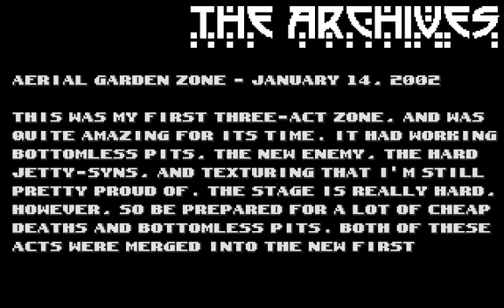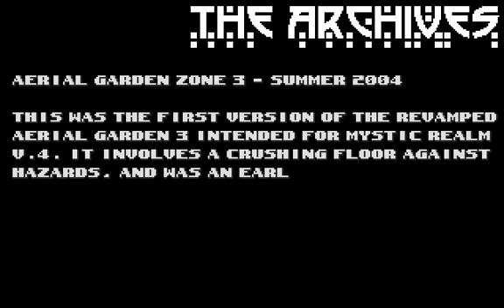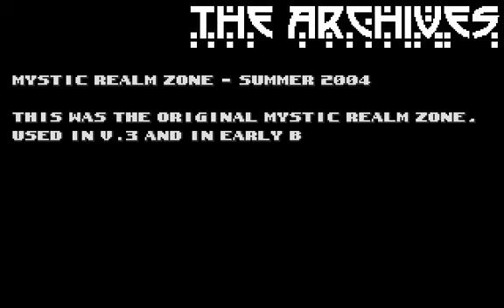SRB2 Mystic Realm The Archives - Aerial Garden Zone & Mystic Realm Zone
And here I am, thinking Verdant Forest was the worst the game could've thrown at me. I was wrong.